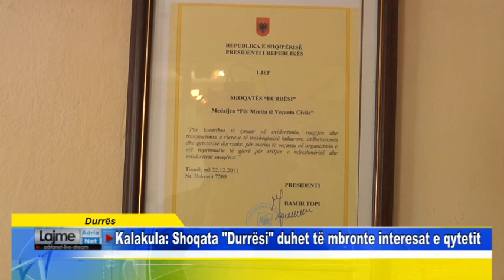Durrës Kalakula Shoqata Durrësi duhet të mbronte interesat e qytetit